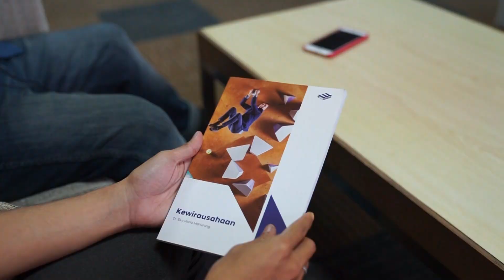Ingin Berwirausaha? Baca Ini Dulu! | SKR Kewirausahaan.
Klik link berikut untuk mengetahui katalog buku - buku Perguruan Tinggi dari Penerbit Erlangga: